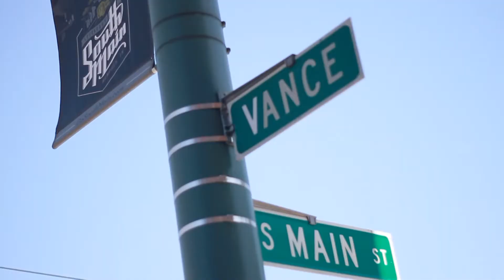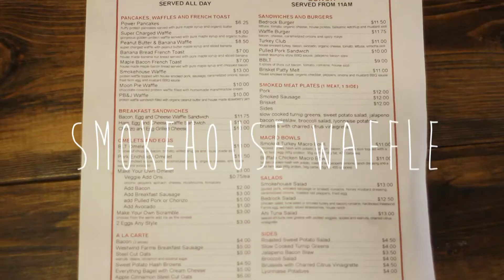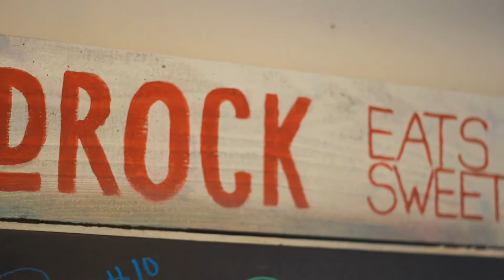Bedrock Market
Chef David Todd of Bedrock Market and Café shows two items off the recent menu. A Brisket Patty Melt and The Smokehouse waffle, both featuring a tasty mustard bbq sauce.

Tunes: Born Ruffians - Foxes Mate For Life